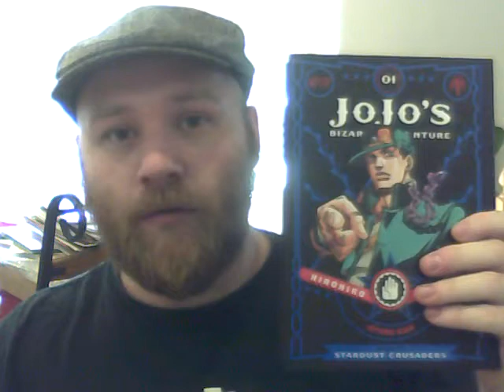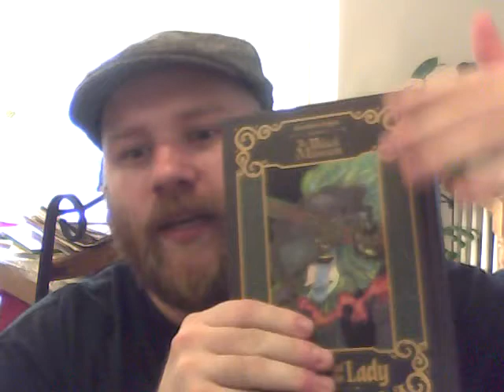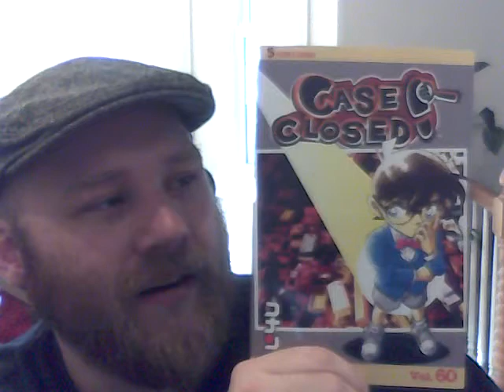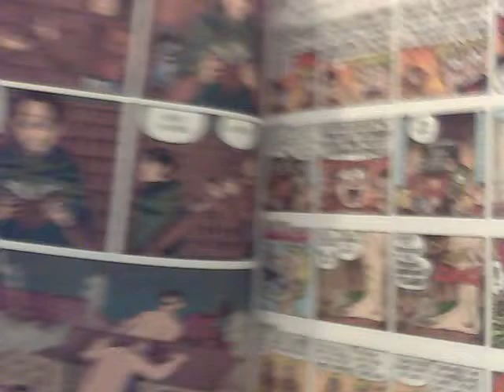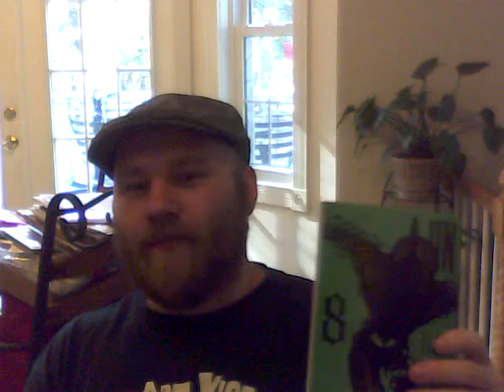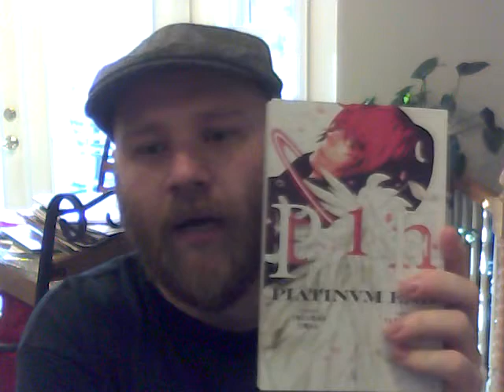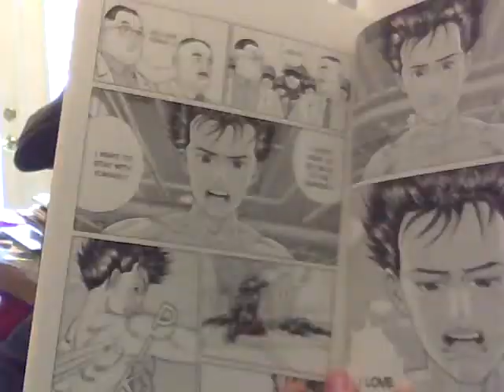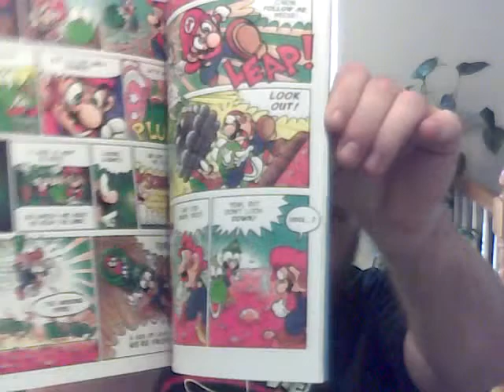October '16 Manga Update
JoJo's Bizarre Adventure Part 3: VOL HC.
I am a Hero 2
Tokyo Ghoul 9
The Black Museum: The Ghost and the Lady 1
Case Closed 60
Kuroko's Basketball 3-4
Master Keaton 8
Attack on Titan Anthology
Food Wars! 14
Assassination Classroom 12
Inuyashiki 5
Ajin Demi-Human 8
Kitaro meets Nurihyon
Pokemon XY 8
Samurai Legend
Platinum End 1
Franken Fran 5-6
Haikyuu1 4
Iccaro 1-2
Hotel Harbor View
Super Mario Adventures